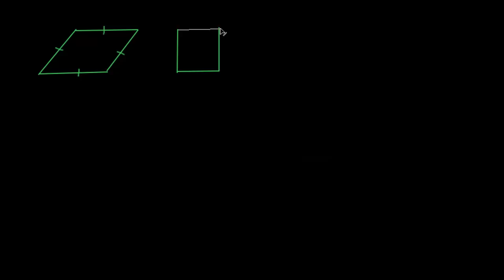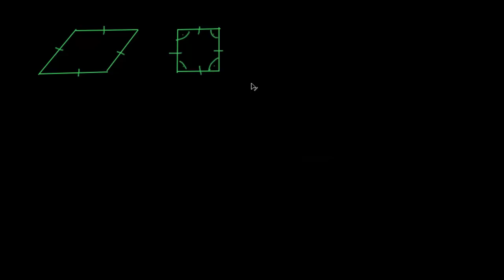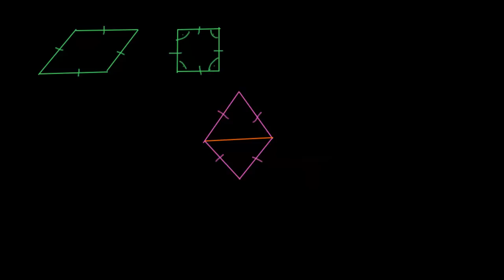Przekątne rombu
na zlecenie Centrum Fizyki Teoretycznej PAN. Narrator: Krzysztof Chojecki.